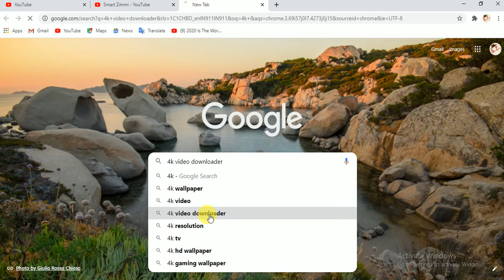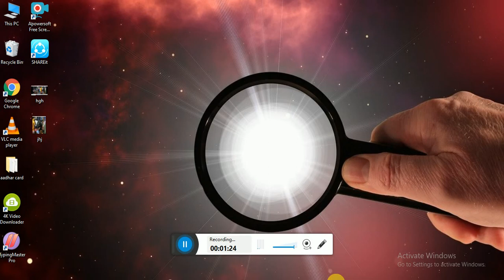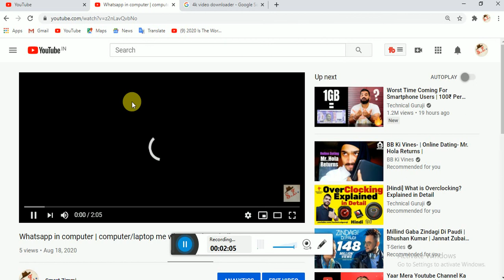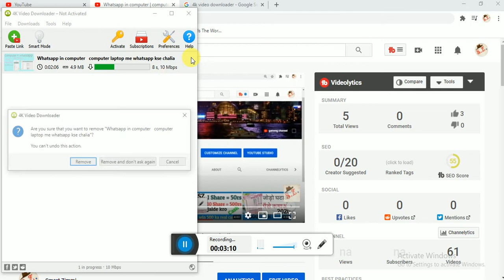YouTube video download in laptop/computer | 4k , 2k, Full HD High quality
Is video ma batay gaya hai ke youtube ke video ko full hd quality me kse download kr skte hai free downloding  software
Software link:-